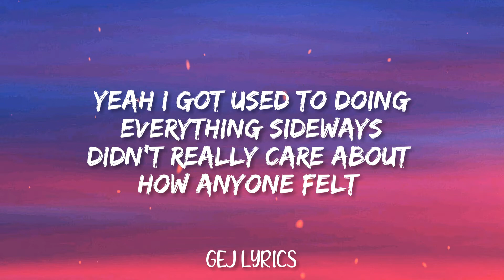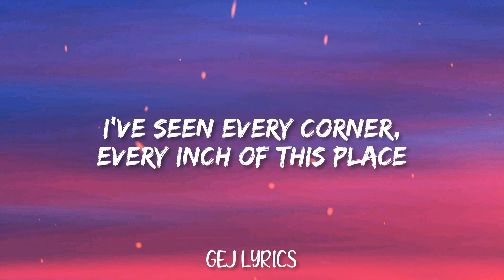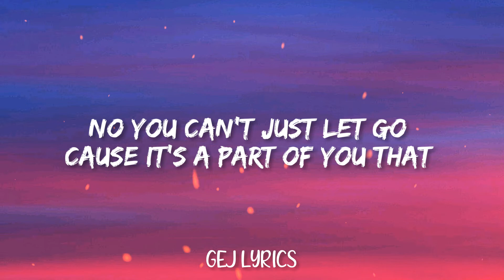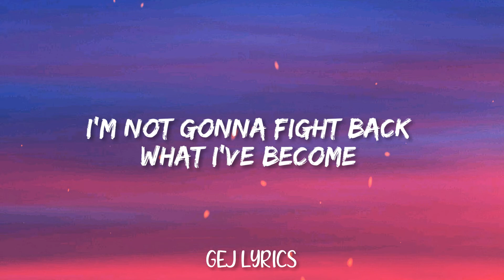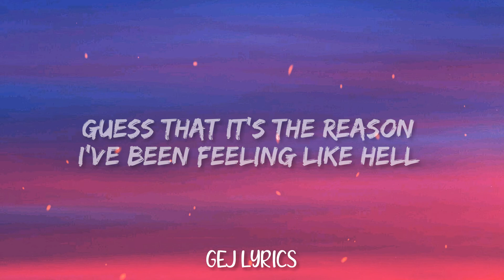Maximillian - Beautiful Scars (music lyrics)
All the best songs that you wanted is here! New songs, trending musics and best music lyrics that will make you feel better and relax.